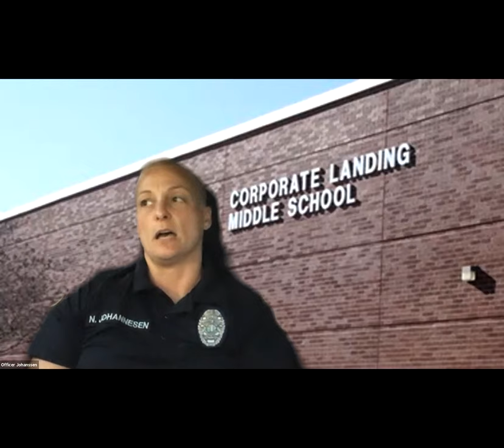Getting To Know Your SRO: October 26, 2020